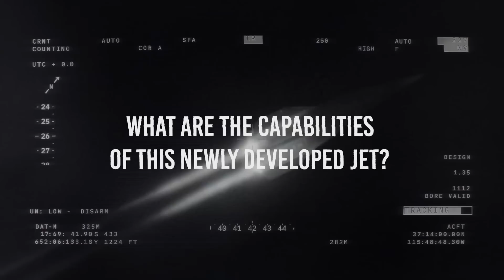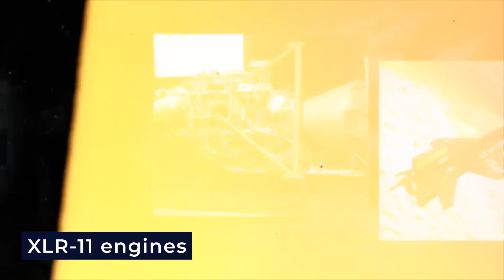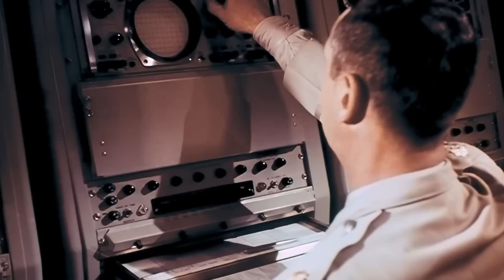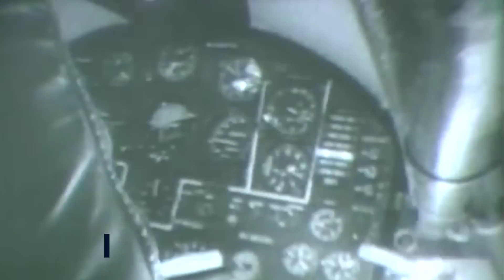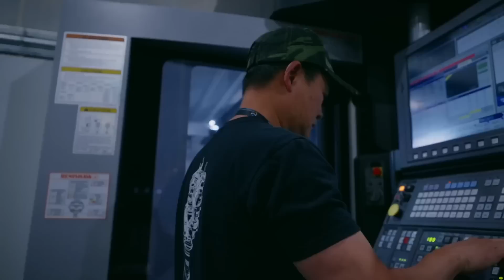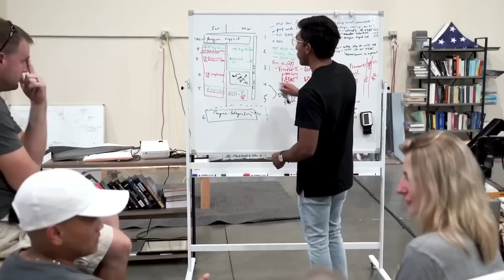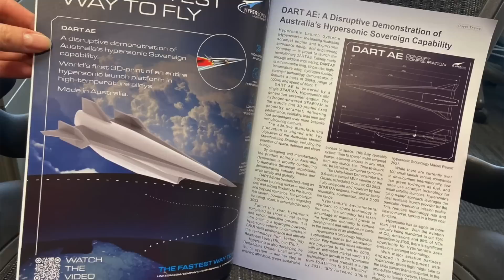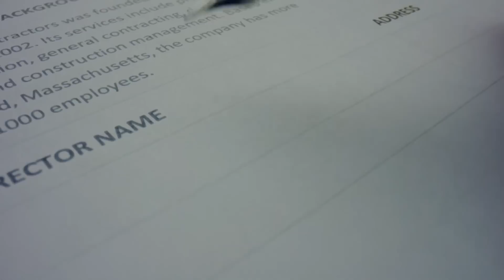US $800 Million Ultrasonic Fighter Jet Engine Is Ready for Battle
Revving up the future of aerial combat, an eight-hundred million dollars ultrasonic fighter jet engine is now battle-ready. This technological marvel, equipped with the most advanced features and lethal capabilities, boasts unprecedented speed and power, setting a new benchmark in military aviation, taking the world by surprise and aroused interest across several nations. What are the capabilities of this newly developed jet? Has the US finally cracked the code of hypersonic weapons?